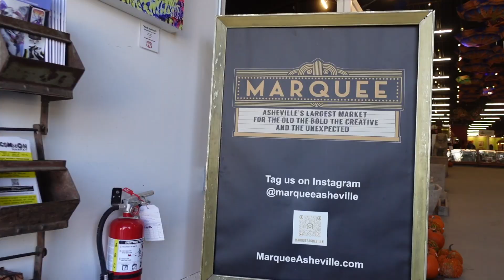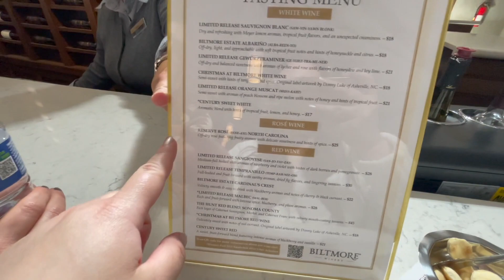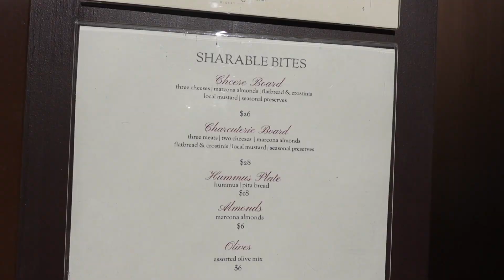Asheville Girls' Trip 2023 | Candlelight Biltmore, Asheville River Arts District, Downtown, Hiking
UPDATE 2024 - Since this video was posted last year, Asheville and the surrounding areas of Western North Carolina and Eastern Tennessee were affected by historic flooding brought on by Tropical Storm Helene after making landfall in the Big Bend of Florida as a hurricane, and moving north through Georgia and South Carolina. Many of the locations in this video sustained heavy flood damage and, most sadly, the area suffered loss of life of both people and animals.

Here are some organizations on the ground helping that I know of, but if you are in the area and know of other reputable organizations on the ground, please feel free to share in them in the comments. Whenever donating, please do your due diligence. Sadly and shamefully, scammers always crop up during tough times like these.

- Mountain Mules helping bring supplies to now inaccessible by road locations

If you are in one of the affected states you can find FEMA assistance (just switch to your state if not in NC)

As a born & raised Floridian who has been through many hurricanes, the victims and people going though this time are heavy in my thoughts ❤️

- Monogram Tote
- Striped Sweater
- Chanel Sunglasses
- Saint Laurent Card Holder

- Face Palette
- Lip Balm
- Lip Gloss
- Curling Iron

- Jo Malone “MINICANDLES” for free Peony & Blush Suede and English Pear & Freesia mini candles. Orders $80+
- Rebag Early Access BF 20% select styles “SAVE20”
- Neiman Marcus Black Friday Sale Up to $500 off “THANKFUL”
- Nordstrom Black Friday Sale (no code)
- 24S Black Friday Sale up to 30% of “BLACKFRIDAY30”

*exclusions may apply for most sales and codes.